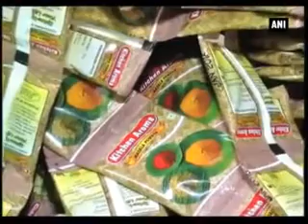Manipur's Kourouhanba Spices Industry proves boon for jobless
The Manipur's Kourouhanba Spices Industry produces several spices items like Masala paste, Garam Masala, Vegetable Masala, Chilli powder, Ginger powder, Jeera Powder, Turmeric powder, Coriander powder, Mustard powder and coarse mix spices. The unit is a source of employment for local youth, as it employs around 25 local youth.